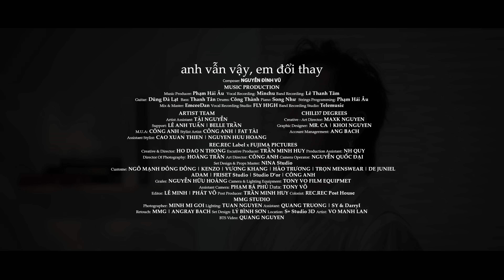ANH VẪN VẬY, EM ĐỔI THAY l TRUNG QUÂN x NGUYỄN ĐÌNH VŨ | Album NGƯỜI ĐANG YÊU | OFFICIAL MUSIC VIDEO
ANH VẪN VẬY, EM ĐỔI THAY

Composer : NGUYỄN ĐÌNH VŨ

Music Producer : PHẠM HẢI ÂU

Vocal Recording : MINCHU

Band Recording : LÊ THANH TÂM

Guitar : DŨNG ĐÀ LẠT

Bass : THANH TÂN

Drums : CÔNG THÀNH

Piano : SONG NHƯ

Strings Programming : PHẠM HẢI ÂU

Mix & Master : EMCEEDAN

Vocal Recording Studio : FLY HIGH

Band Recording Studio : TELEMUSIC

Artist Assistant: TÀI NGUYỄN

Support: LÊ ANH TUẤN | BELLE TRẦN

M.U.A: CÔNG ANH

Stylist Artist: CÔNG ANH | FAT TÀI

Assistant Stylist: CAO XUAN THIEN | NGUYEN HUU HOANG

MUSIC VIDEO PRODUCED BY by REC.REC Label x Fujima Pictures

Creative & Director: HO DAO N THONG
Excutive Producer: TRẦN MINH HUY
Production Assistant: NH QUY
Director Of Photography: HOÀNG TRẦN
Art Director: CÔNG ANH
Camera Operator: NGUYỄN QUỐC ĐẠI
Set Design & Props Master: NINA Studio
Custome: NGÔ MẠNH ĐÔNG ĐÔNG | KENZO | VƯƠNG KHANG | HÀO TRƯƠNG | TRỌN MENSWEAR | DE JUNIEL | ADAM | FRISET Studio | Studio D’or | CÔNG ANH
Grafer: NGUYỄN HỮU HOÀNG
Camera & Lighting Equipment: TONY VO FILM EQUIPMET
Assistant Camera: PHẠM BÁ PHÚ
Data: TONY VÕ
Editor: LÊ MINH | PHÁT VÕ
Post Producer: TRẦN MINH HUY
Colorist: REC.REC Post House
BTS Photographer: Tùng Nguyễn
BTS Cameraman: NGUYỄN ĐỨC HUY
Graphic Designer: Trần Lương Gia Huy

Chào mừng bạn đến với Kênh YouTube chính thức của ca sĩ Trung Quân!
Welcome to Trung Quan's Official YouTube Channel !

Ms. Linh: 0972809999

TRUNG QUAN OFFICIAL YOUTUBE CHANNEL!

© Bản quyền thuộc về Trung Quân